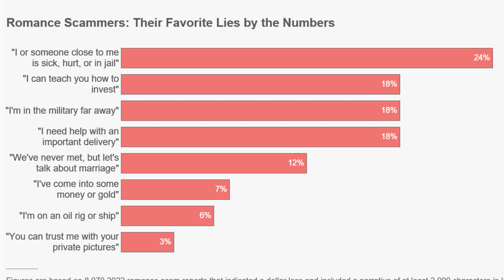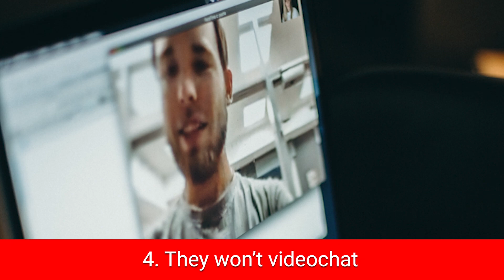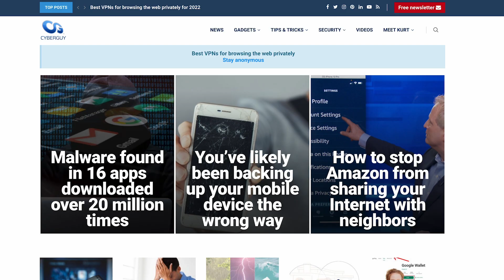How to avoid the worst dating app scammers | Kurt the CyberGuy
A heartbreaking story plus 5 red flags if you’re looking for love online as romance scams are skyrocketing.

Be sure to invest in good Identity Theft software to protect your identity and financial accounts.  More about my #1 pick here.